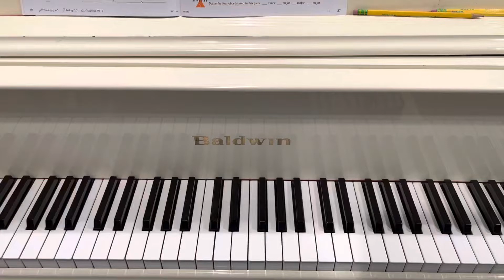Faber - Fiesta España - from Piano Adventures Lesson Book 3B